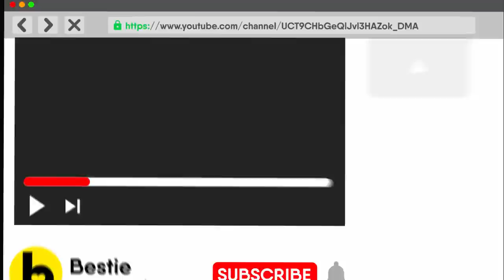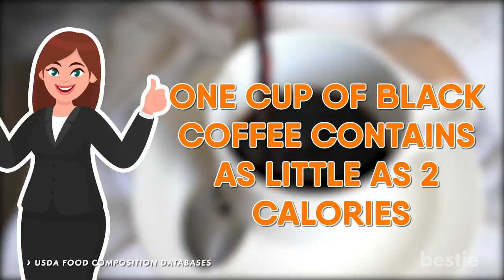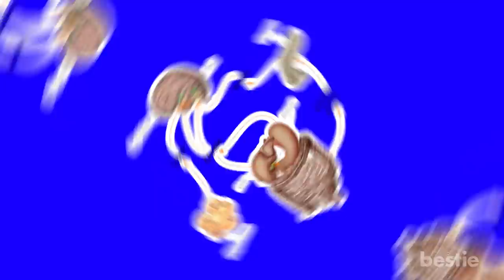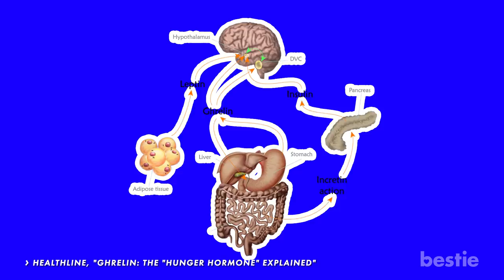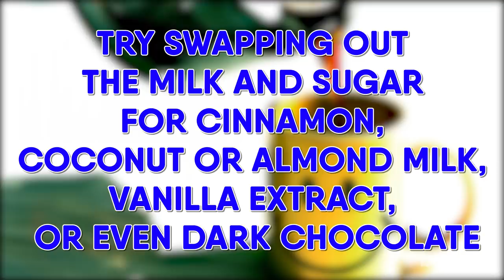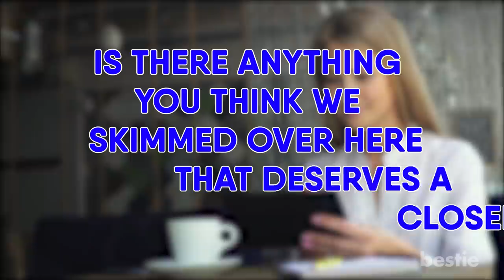How Coffee Affects Your Weight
When it comes to the actual nutritional value of coffee, however, not everyone can seem to agree on whether or not this caffeinated drink can be considered “healthy”, especially for people who are trying to lose weight.  Let’s take a closer look at that cuppa joe you pour yourself every day and see how it can affect your weight loss regime for the better...as well as for the worse.

Summary:
Let’s start with some of the positives about coffee: on its own, black coffee is extremely low in calories. And when we say “extremely”, we mean it: one cup of black coffee contains as little as 2 calories. However, the same can’t be said for some of coffee’s most popular additives, such as cream, milk and sugar, all of which add an additional surplus calories to your morning brew.

In addition to being low in calories, coffee has a high caffeine content which can potentially help your weight loss routine by speeding up your body’s metabolism. By boosting your metabolism, the number of calories you burn also increases, which can help you lose weight at a faster rate as a result. Don’t cancel your gym membership just yet though, according to experts, it would take an exceptionally large dosage of caffeine from coffee in order to boost your metabolism by a significant amount.

Finally, coffee can also prevent unnecessary weight gain by reducing your appetite and therefore encouraging you to eat less than you normally would. This is because drinking coffee is hypothesized to reduce your body’s levels of a certain hormone known as ghrelin; ghrelin is a hormone produced by your gut and sends signals through your bloodstream to your brain, which leads to feeling of hunger.

So now that we’ve covered some of the potential benefits that coffee can have on weight loss, it’s time to discuss the elephant in the room: what are some ways in which coffee might affect your weight negatively? For starters, an excess of caffeine can have a negative impact on your sleep patterns, which in turn, can make it harder for you to lose weight.

Additionally, we previously mentioned that popular added ingredients such as milk and sugar can potentially bog down your coffee with additional calories, effectively undoing the low-calorie benefits of black coffee in the first place.